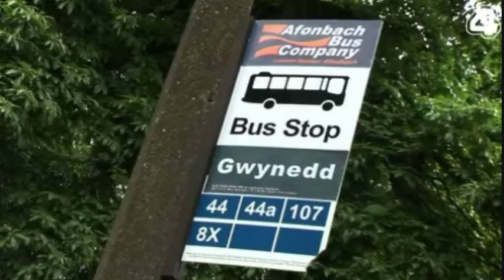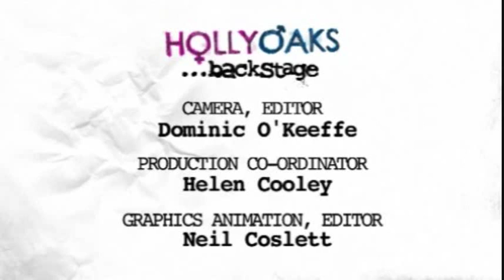Hollyoaks Backstage - The Sharpes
Here is a backstage video with Hollyoaks newcomers Phina Oruche (Gabby Sharpe), Lydia Lloyd-Henry (Amber Sharpe) and Shaun Blackstock (Taylor Sharpe).